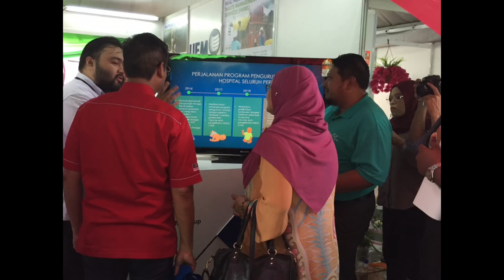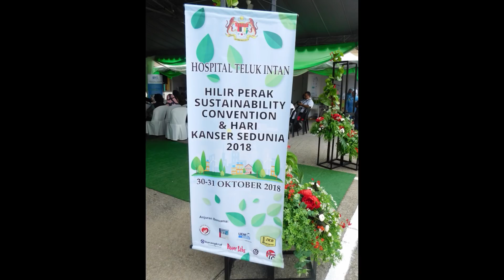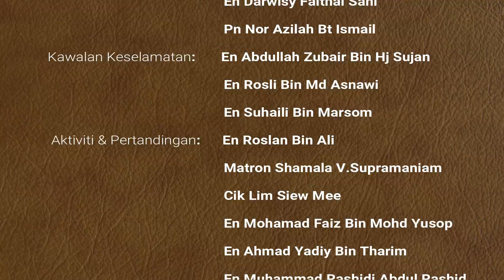HILIR PERAK SUSTAINABILITY CONVENTION DAN HARI KANSER SEDUNIA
HILIR PERAK SUSTAINABILITY CONVENTION DAN HARI KANSER SEDUNIA PADA 30-31 OKTOBER 2018